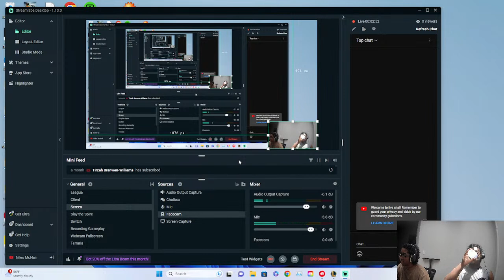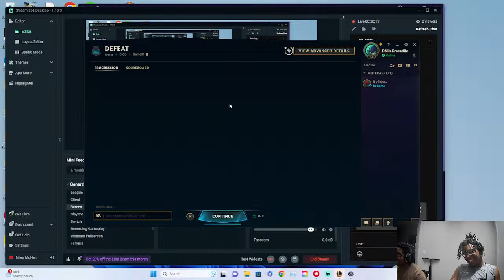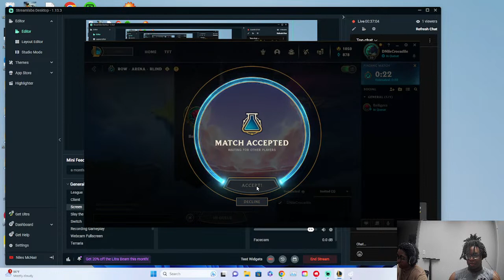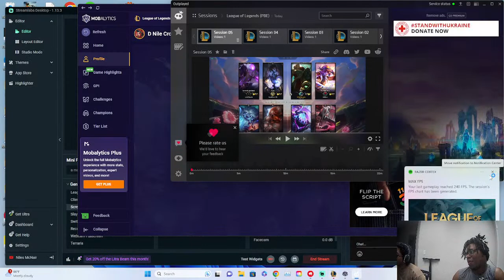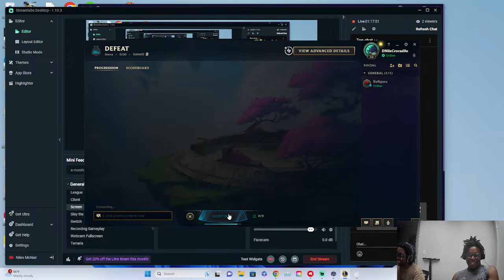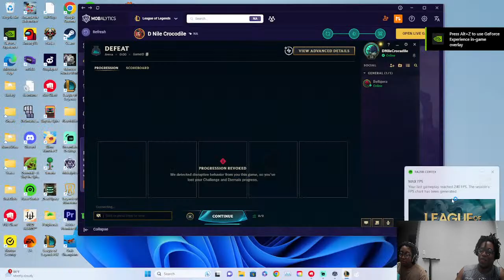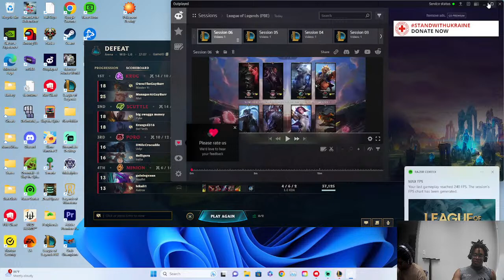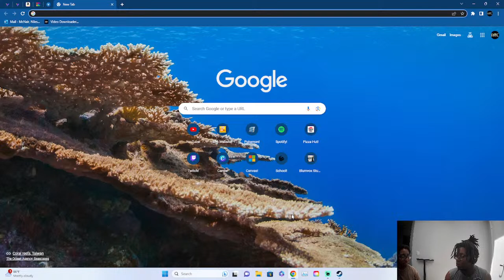THE FIRST EVER SCARY GAME SATURDAY!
WHAAAAAAAAAAAAAT IS UP PEOPLE OF D. NILE!